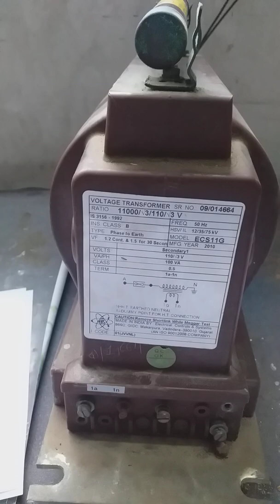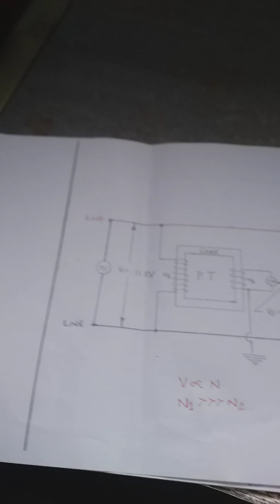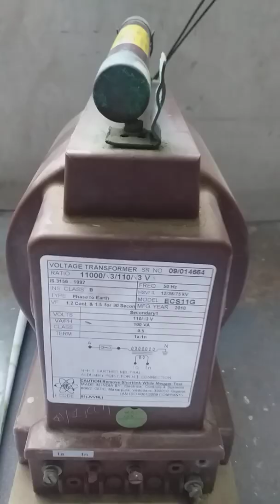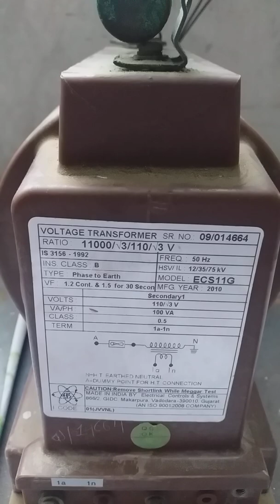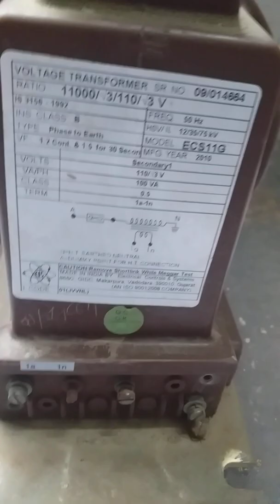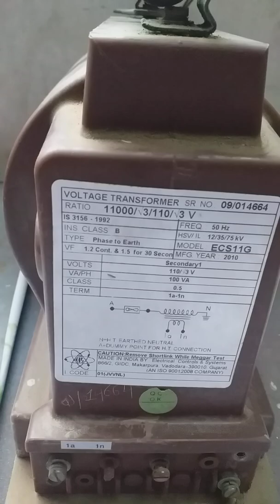Voltage Transformer/Potential Transformer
In this video, I explain about Voltage Transformer or say Potential Transformer. VT/PT is an Instrument Transformer. It's a step down Transformer.